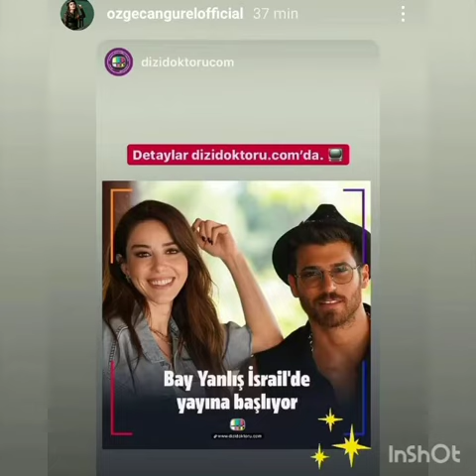Can Yaman Yeni projesinden kareler Demet Özdemir